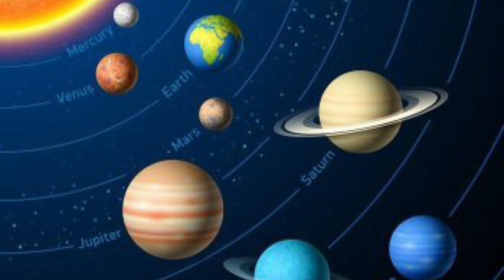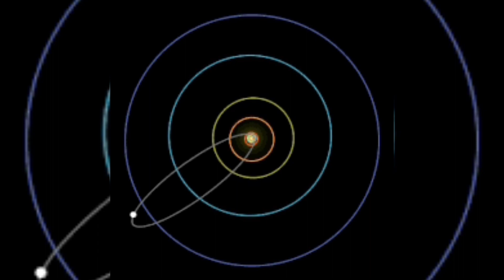ધૂમકેતુ અને ઉલ્કા | ધોરણ 8 વિજ્ઞાન અને ટેક્નોલોજી | stars and solar system | comet and meteoroid